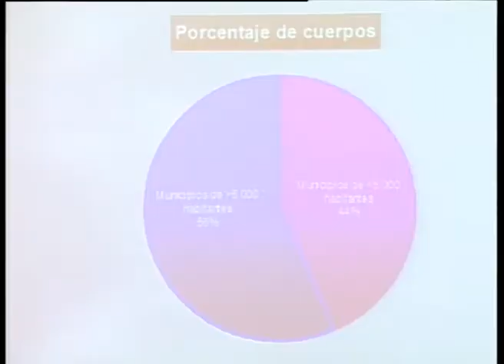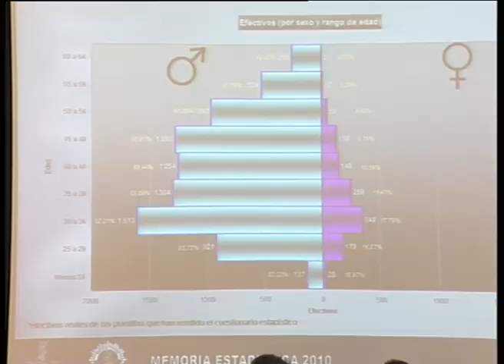053111 NOT MEMORIA POLICIA LOCAL.mp4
La Policía Local realizó más de 2'8 millones de actuaciones durante 2010 en la Comunitat Valenciana.
En la presentación de la Memoria de la Policía Local de la Comunitat Valenciana del año 2010. Las actuaciones de la Policía Local aumentaron un 1'74% respecto a 2009, y cada agente realizó una media de 275 servicios. Castellano destaca la especialización de las policías locales con el aumento de grupos de violencia domestica, menores, inmigración y patrullas de barrio. La Comunitat sigue siendo la autonomía peninsular con mayor ratio de policías locales, con 2'05 agentes por cada mil habitantes.